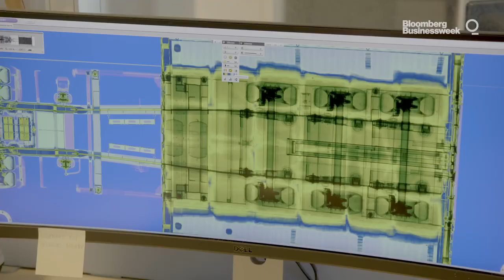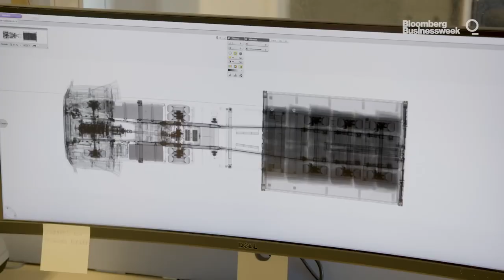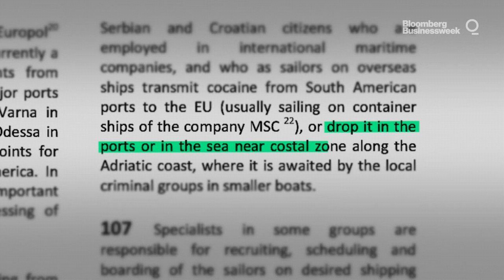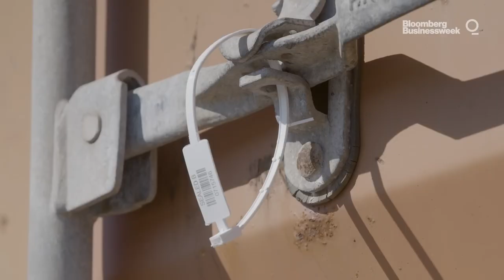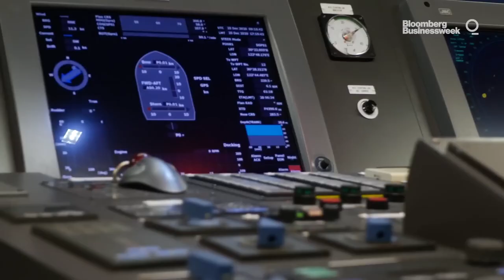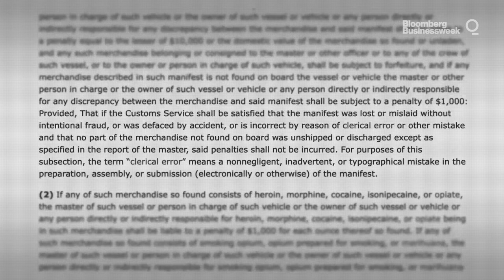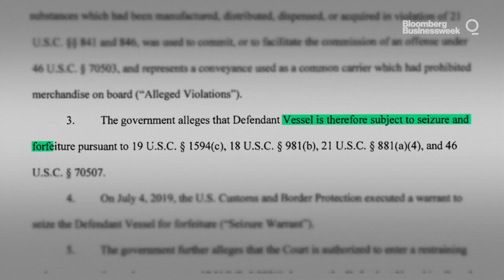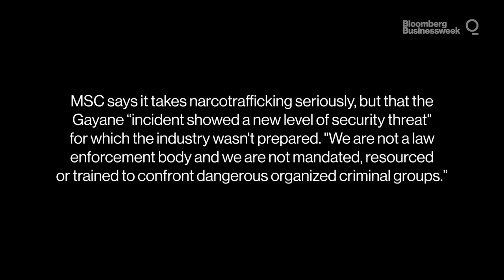How a Balkan Drug Cartel Infiltrated Global Shipping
When officials found $1 billion worth of cocaine onboard the container ship Gayane in 2019, it kicked off a fight between the US and the world's largest shipping carrier over drug trafficking.

Etherium Sky shot additional B-Roll in Montenegro for this project.

We're available for productions worldwide!